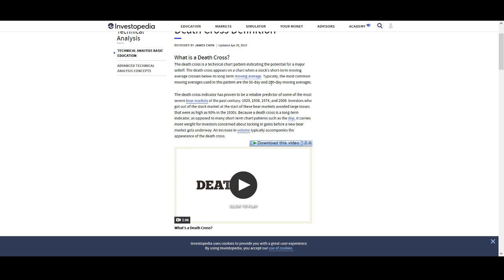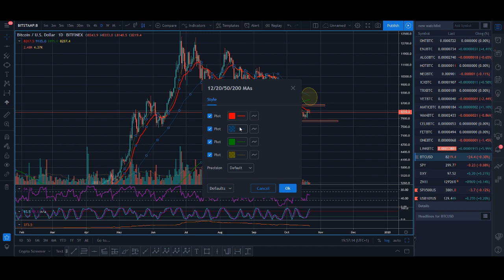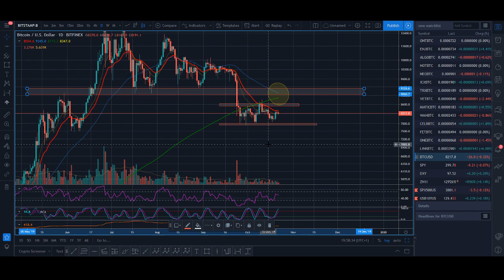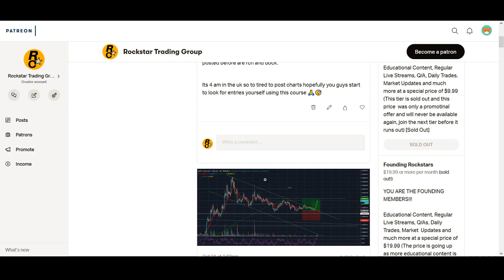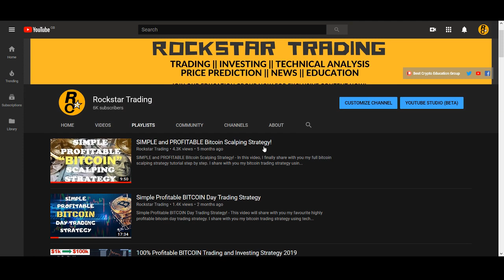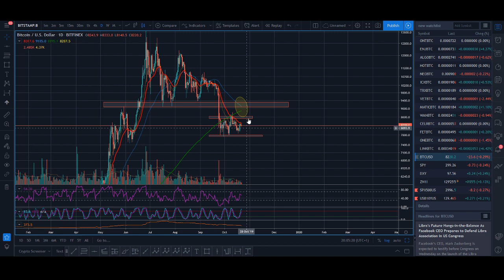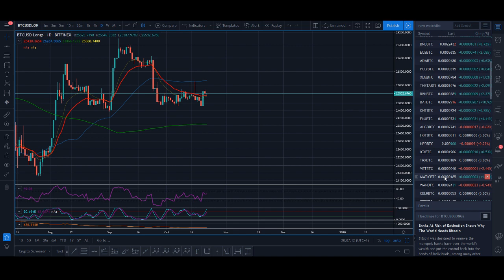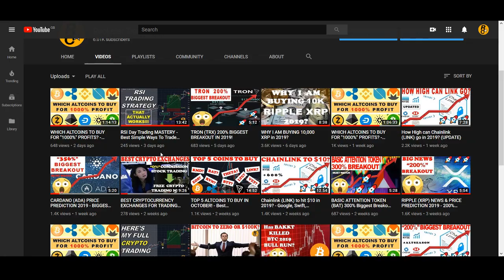Bitcoin DEATH CROSS Explained? - BTC Price Prediction 2019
Bitcoin DEATH CROSS Explained? - BTC Price Prediction 2019. The Death cross which is 50 moving average cross below 200 daily moving average could be happening in the next ocuple of weeks but what does it mean fro the price?

♥ BTC: 17isdB1axM3VB4w6kT4w53Kh7SHE24MeBv
♥ ETH: 0xb35c7a69c0f1aed0e017bf3f2e335868d82b01ef
♥ LTC: LayvBFb9dntcSsQrb8dKoWqd4B4mL8sooK

Regards,
Rocko